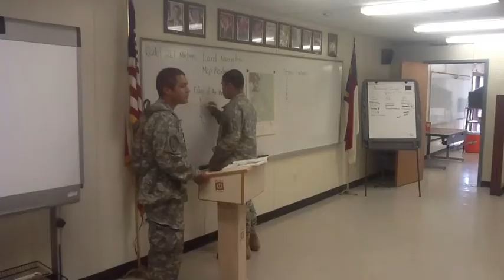Garinger JROTC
description